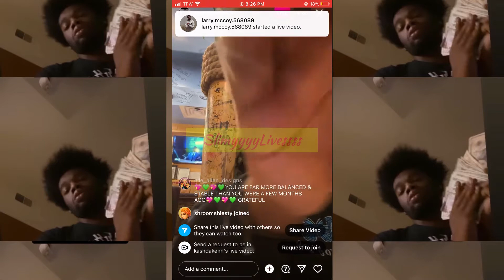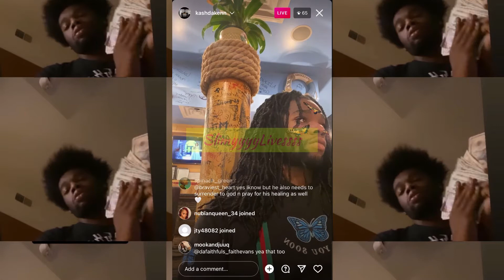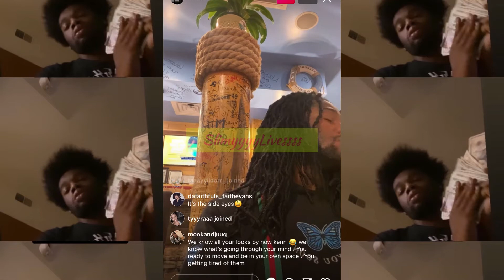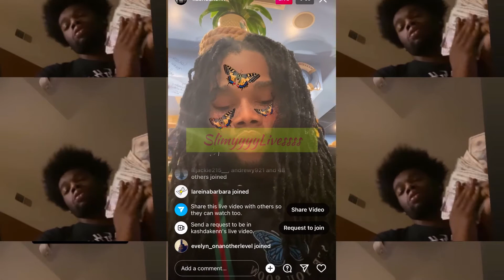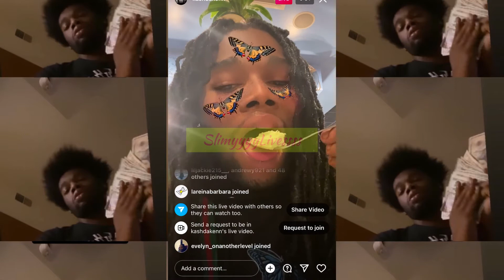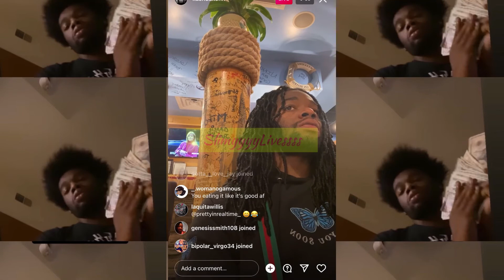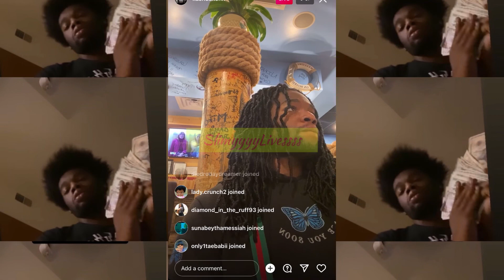Big money KASHKENN ain’t broke no MORE😂🤡🤔fans say he acting funny now💅🏽💩✨w/ new hairstyle💀👀